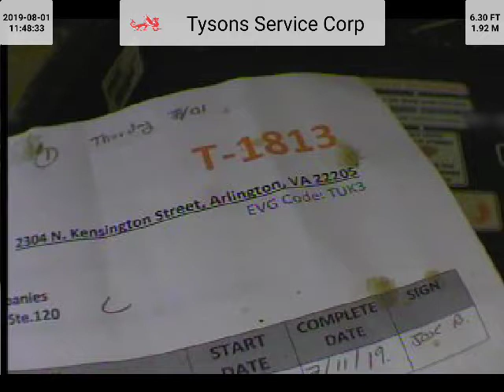2304 N Kensington St (T-1813) TUK3 After